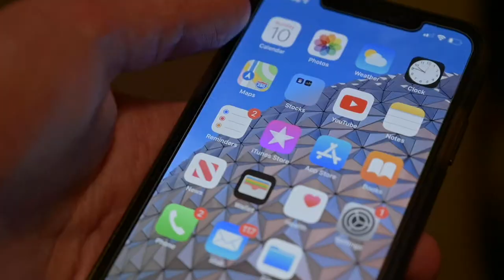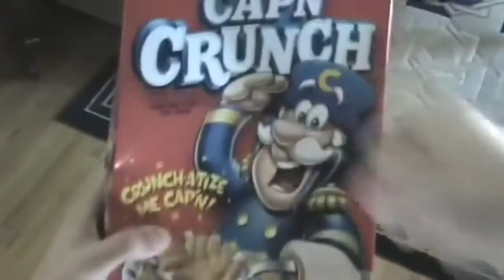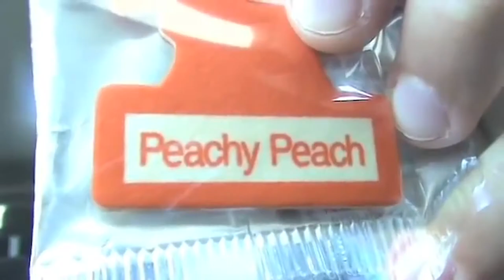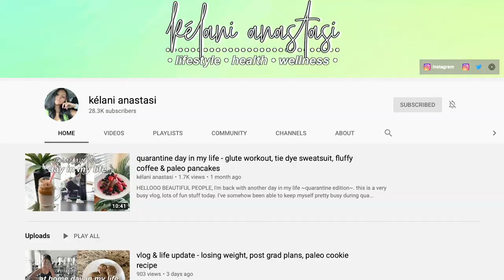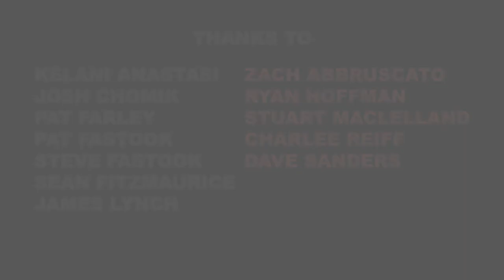The New Television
I delve into the ever-changing media landscape in an effort to better understand the world of online content creation by talking to media professionals, current hopeful creators, and a once-prominent YouTuber who moved on from the platform.

I'd like to thank everyone who helped in any capacity and I appreciate you all dearly.

Special thanks to Josh Chomik (thecomputernerd01), The UnderGrads (Pat Farley, James Lynch, Sean Fitzmaurice), Pat and Steve Fastook, and Kélani Anastasi.